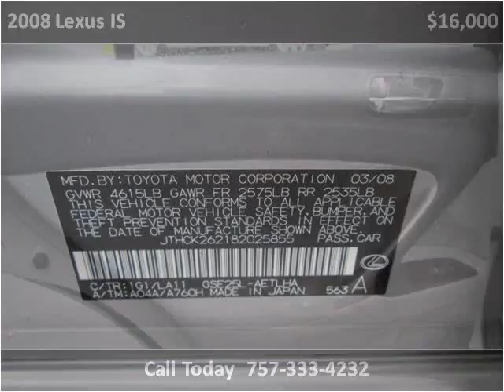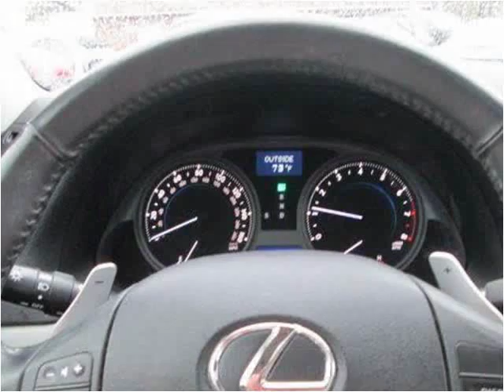2008 Lexus IS Used Cars Virginia Beach VA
This 2008 Lexus IS is available from LA Auto Star.